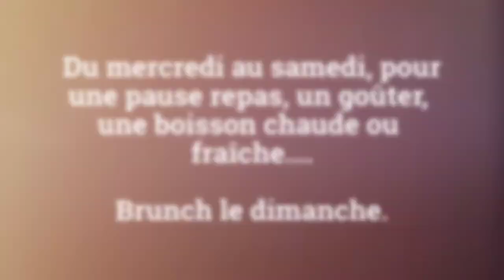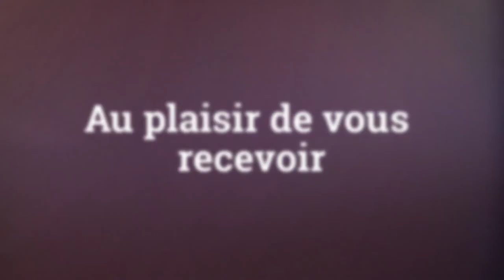L'Estaminet 33 Rue de Navarin Paris 09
L'Estaminet est un restaurant authentique et chaleureux. Découvrez le dans ses moindres détails.
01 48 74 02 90